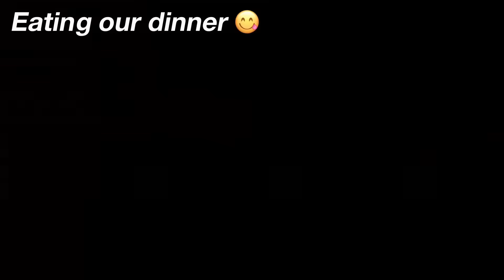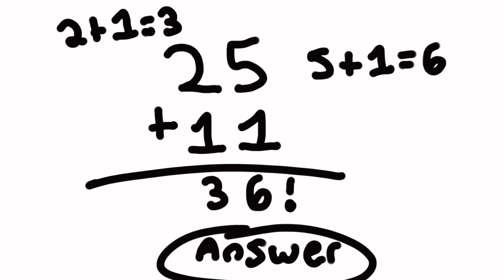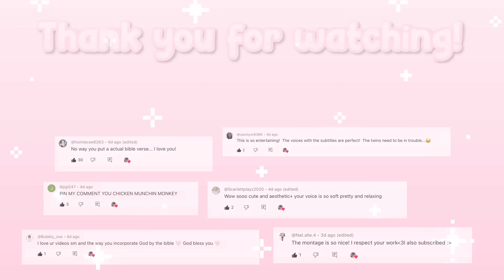Single mom with twins aesthetic night routine ~ *WITH VOICE* Toca boca roleplay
/    づ♡ ⋆ ˚｡⋆  𝗪𝗲𝗹𝗰𝗼𝗺𝗲 𝗧𝗼 𝗠𝘆 𝗗𝗲𝘀𝗰𝗿𝗶𝗽𝘁𝗶𝗼𝗻 ୨୧

                     ︵‿︵‿୨♡୧‿︵‿︵

This vid took literally like 15 hours just to upload lol

Thank you so much for watching! hope you are having a lovely day today ♡ I really appreciate all of your support on this YouTube channel i love yall so much  ( ᐢ-ᐢ )

« « ⋅ʚ♡ɞ⋅ » »

           ⋆ ˚｡⋆୨୧˚ 𝗧𝗜𝗠𝗘𝗦𝗧𝗔𝗠𝗣𝗦   ˚୨୧｡˚ ⋆

0:00-start of the video
0:05- working at the hospital
1:38- picking up the twins
1:56- in the car
2:49- at home
3:12- playing outside
3:16- making dinner
4:01- doing laundry
4:21- packing lunches
4:41- vacuuming
5:06-  setting the table
5:39- giving sunny food
5:51- calling the girls in
6:01- eating dinner
6:07- doing dishes
6:37- reading the Bible ♡
6:47- homework
8:27-  boredom
8:46- watching a movie
9:08- twins getting ready for bed
9:26- reading a bedtime story
9:46- skincare
10:05- brushing teeth
10:14- goodnight
10:40- shoutouts
10:51- end of video ~

« « ⋅ʚ♡ɞ⋅ » »

« « ⋅ʚ♡ɞ⋅ » »

                 ⋆ ˚｡⋆୨୧˚𝗙 𝗔 𝗤 ˚୨୧｡˚ ⋆

♡  What editing apps do u use to make videos?
 εïз  I use KineMaster, InShot, alight motion and CapCut!

♡︎ How do u make your Thumbnails?
εïз I use Phonto and ibisPaint X to make thumbnails!

♡ How long does it take you to edit and make videos?
εïз  it depends on what type of video I’m making. Usually it takes around 20-50 hours

« « ⋅ʚ♡ɞ⋅ » »

                ⋆ ˚｡⋆୨୧˚𝗦𝗢𝗖𝗜𝗔𝗟𝗦 ˚୨୧｡˚ ⋆

« « ⋅ʚ♡ɞ⋅ » »